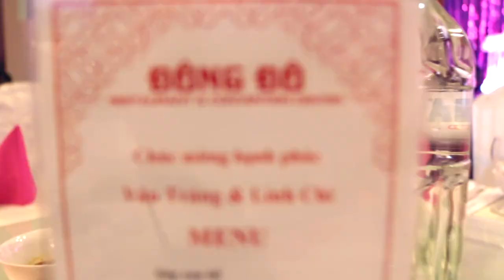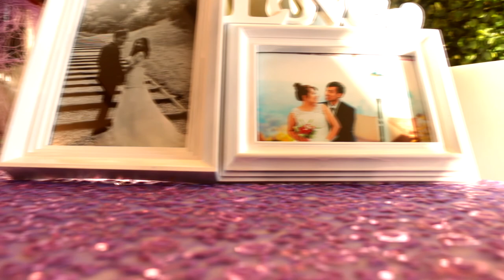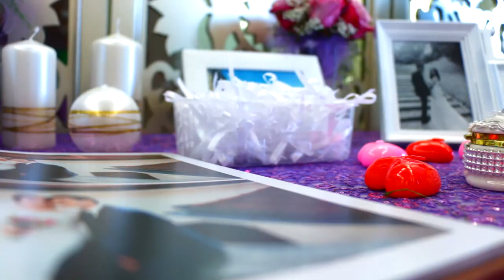Sai Trang & Linh Chi | Wedding Highlight Film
Congratulations to Sai Trang and Linh Chi on their amazing wedding! It was a fun filled day with lots of joy, tears and laughter.